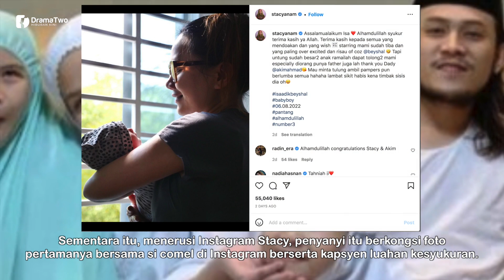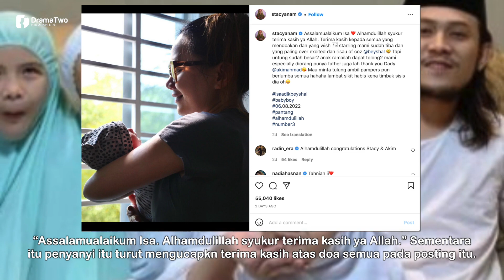FOTO Stacy Bersama Bayinya, Rupanya Nama Anak Ketiga Ada Kaitan Dengan Anak Pertama & Kedua Dipuji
Baru-baru ini penyanyi Stacy selamat melahirkan bayi lelaki di sebuah pusat perubatan swasta di Seri Kembangan, Selangor pada 6 Ogos lalu. Berkongsi keterujaan, suaminya, Akim Ahmad berkata, buat julung kali, dia dapat menemani Stacy di dewan bersalin.